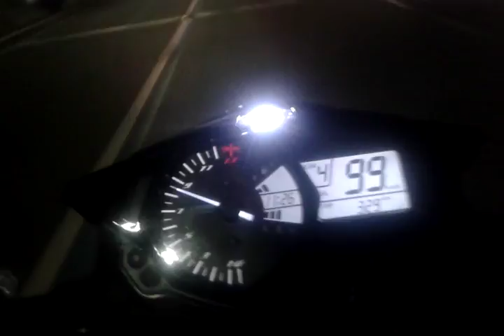24 de agosto de 2016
Vídeo de Gustavo Machado